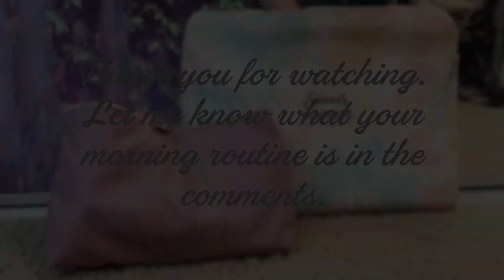My morning routine